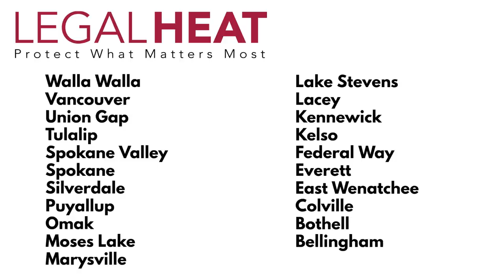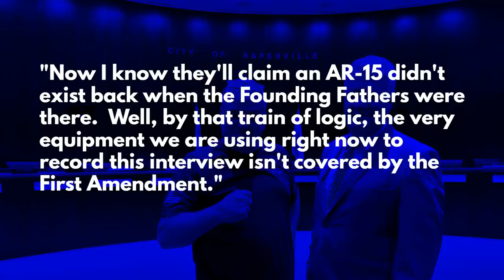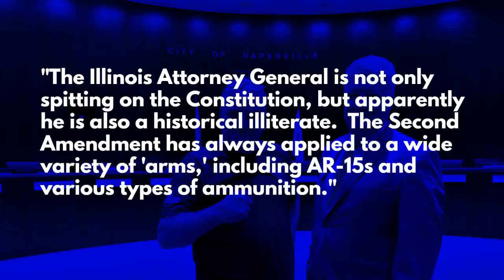Could One Justice Actually Kill Assault Weapon Bans?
Washington Gun Law President, William Kirk, gives his .02 on a rumor that has been flying around on some other platforms which suggests that Justice Coney Barrett could, in one ruling on her own, eviscerate assault weapon bans nationwide.  While the thought is nice and we could daydream about that all day, what really is the chance that she could do that?  Is it even procedurally possible?  Learn all of this and arm yourself with education today.
Show Law Weapons Some Love:
If you want to help the cause, please consider giving to Law Weapons

Stay safe.